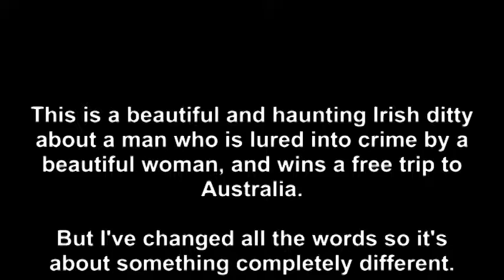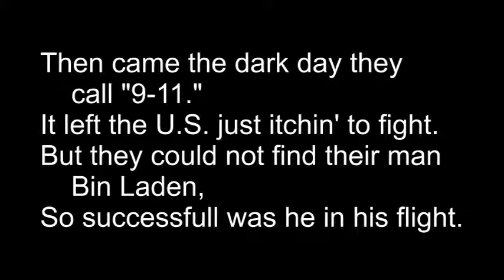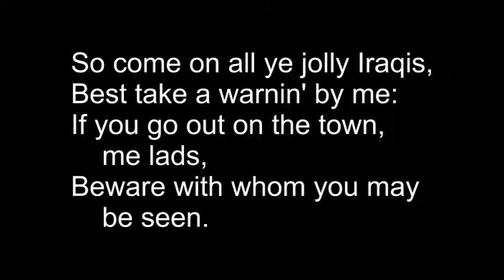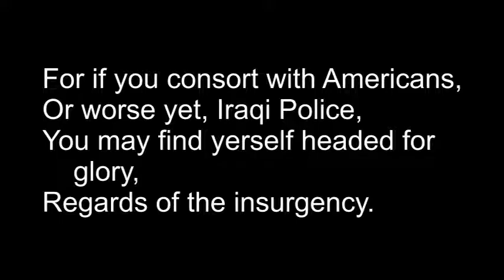The Black Velvet Hat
This is the 2005 edition of my Irish Guy series of songs.  Sung (if you can call it that) to the tune of "The Black Velvet Band," it recalls the early days of the Second Gulf War.